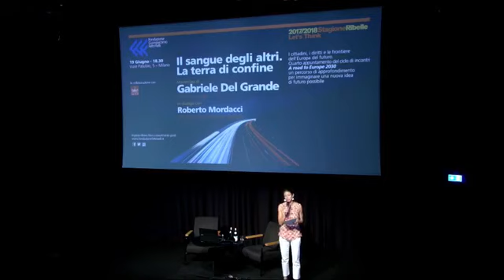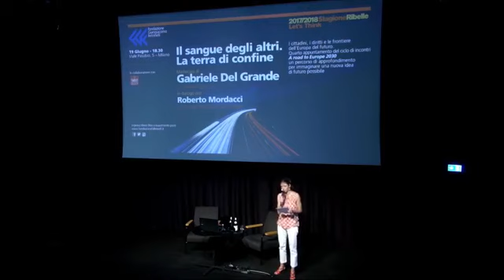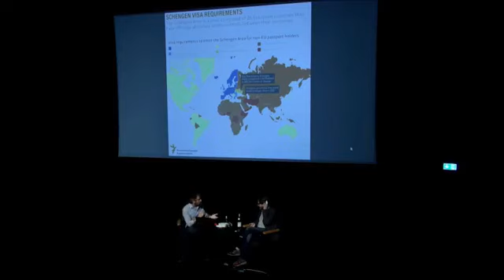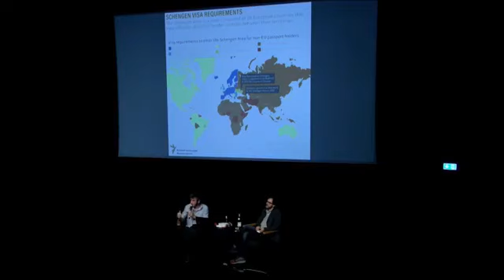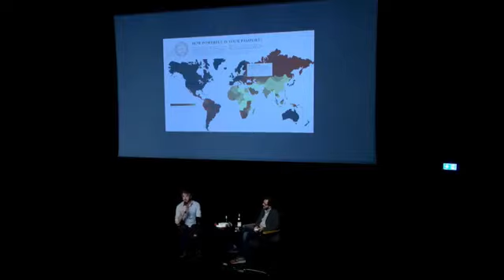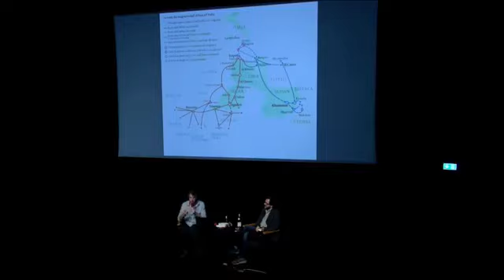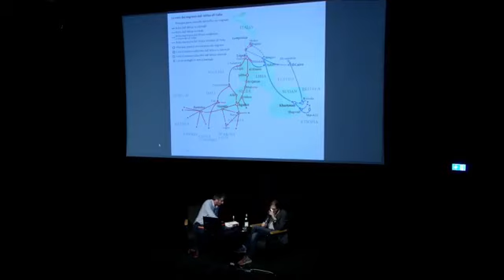Migrazioni e confini | Masterclass di Gabriele Del Grande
In questa Masterclass, Gabriele Del Grande, scrittore, parlerà di Migrazioni e confini.